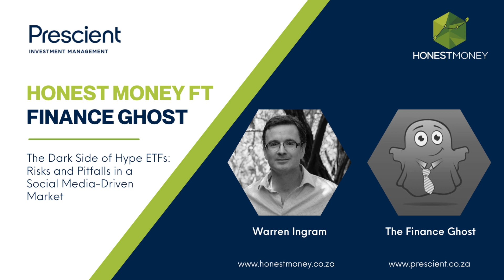The Dark Side of Hype ETFs: Risks and Pitfalls in a Social Media-Driven Market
Today we speak about a controversial topic with Warren Ingram & Finance Ghost: The Dark Side of Hype ETFs: Risks and Pitfalls in a Social Media-Driven Market. Warren and Finance Ghost speak on the dangers of blindly following influencers, how consistency over hype gives better results, and how to look out for the quality of the information you get.

Topics/ Questions:
1. Influencers and their role in hiking up ETFs
2.  Purposefully building a controversial following & the impact on investing
3. Consistency vs hype
4. Financial analysis and why to take it in your stride
5. Navigating free advice and finding the quality in the information you receive
6. Tips on how to navigate social media hype

Have a question for Warren? Don't forget to voice note your questions through our WhatsApp chat on (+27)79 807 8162 and you could be featured in one of our episodes.